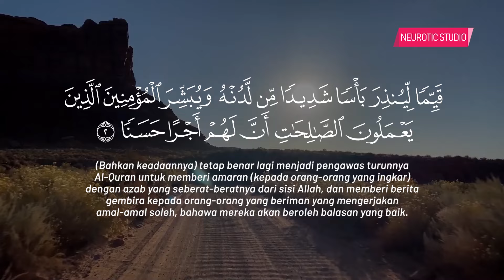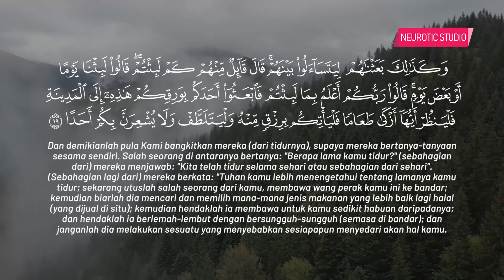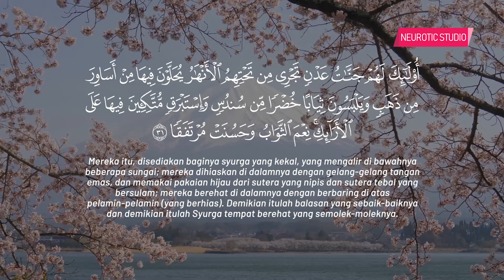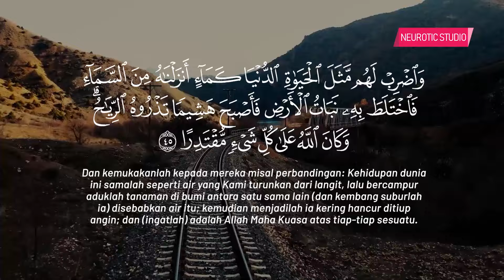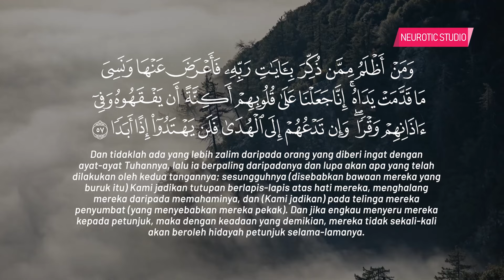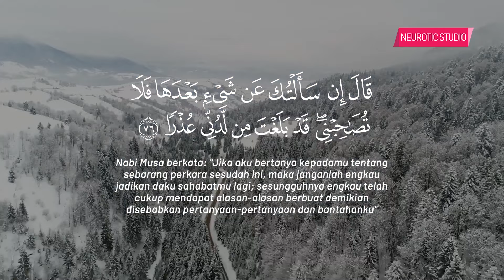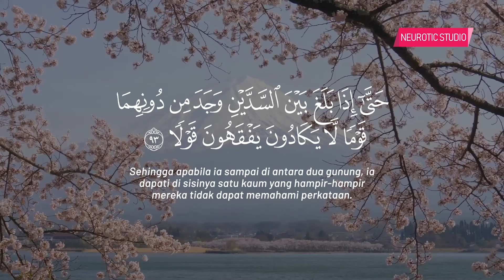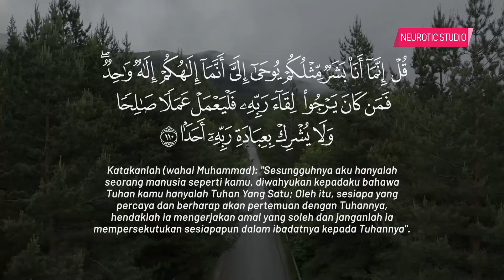Surah Al Kahfi سورة الكهف | Halim Ahmad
Bacaan merdu Surah Al Kahfi oleh Halim Ahmad